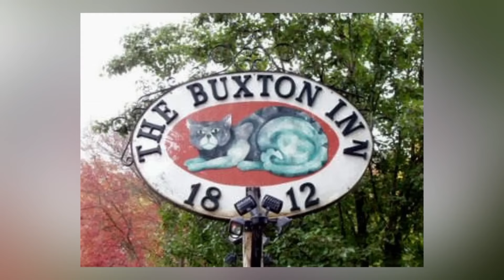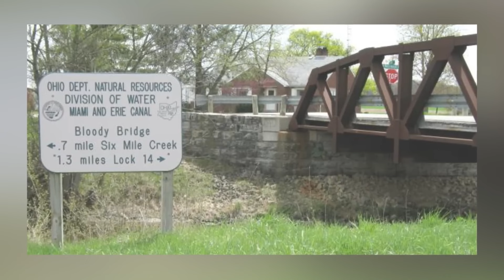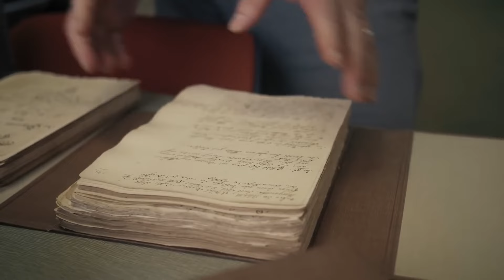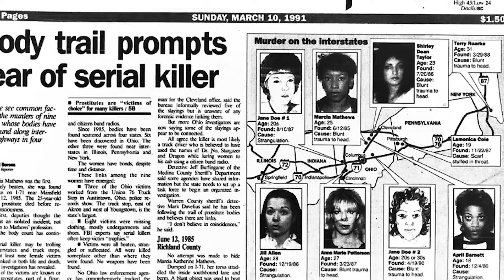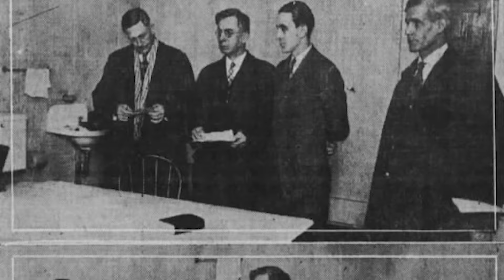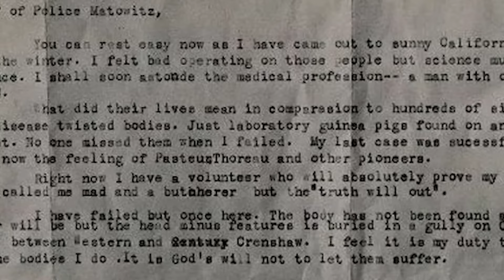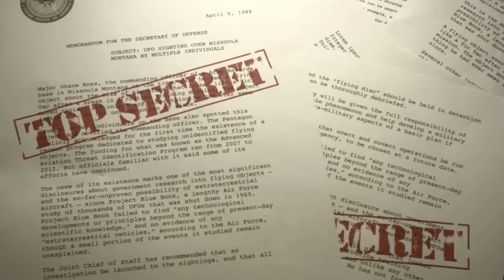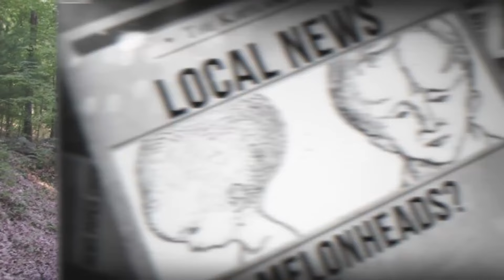I Discovered Ohio's Darkest Secret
I Visited Every Town In Ohio And This One Was The Scariest - Part 2

Buckle up for a bone-chilling adventure as I take you on a journey through the heart of Ohio! 👻 I embarked on a quest to visit every town in the Buckeye State, and let me tell you, one place stood out from the rest... in the most terrifying way possible. 😱 This video will take you through the eerie streets, abandoned buildings, and spine-tingling stories that make this Ohio town the stuff of nightmares. 🏚️ Was it the unsettling history, the unexplained phenomena, or the eerie atmosphere that sent shivers down my spine? You'll have to watch to find out!